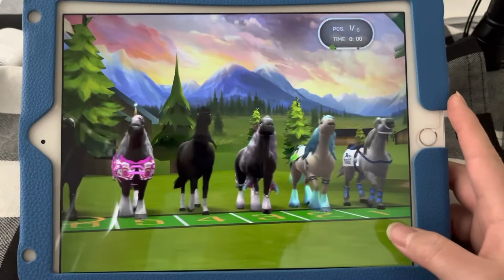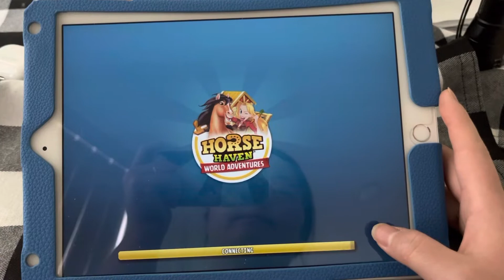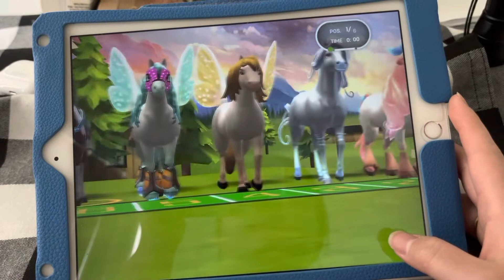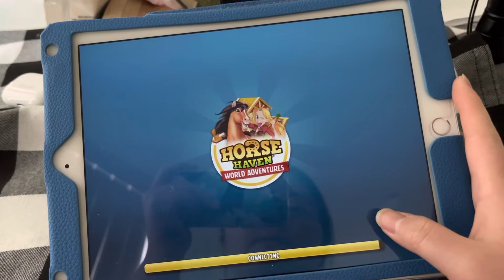Horse Haven Video 55-US Horse Racing